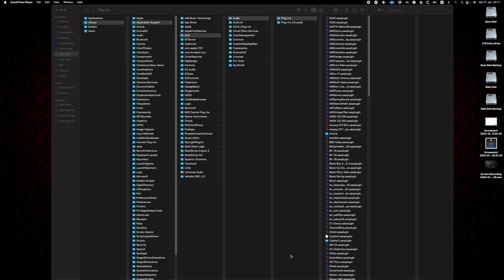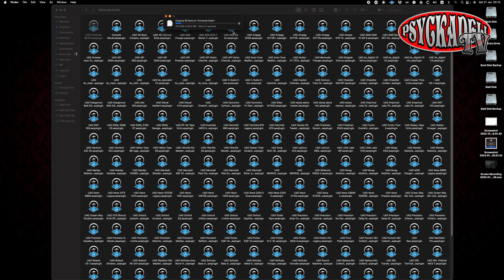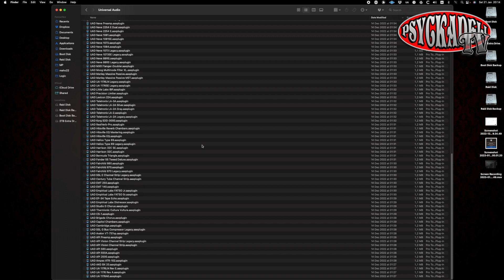The best way to remove UAD plugins that you don't own in Pro Tools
Normally Pro Tools and Universal Audio updates are a nightmare with all the plugins that you don't own. But here is the best way to take away the ones that you don't own.

This is a video showing you how you can quickly remove the UAD plugins, in Pro Tools, that you don't own after an update. So if you have updated your UAD plugins then you get all UAD plugins in your plugins folder. Now you get the full list of plugins in Pro Tools so you need to remove them yourself. But with this trick it will go so much faster than the first time you did it.